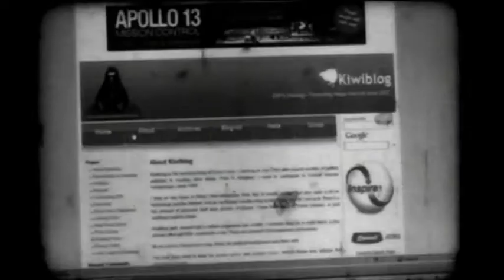Citizen A - 7 April 2011